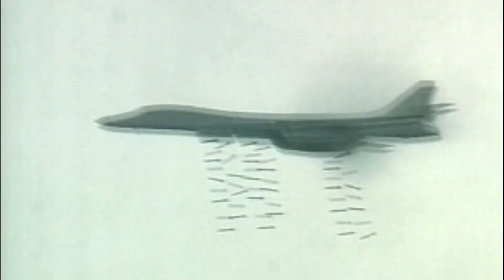'In a Mirror Darkly' Intro with the 'Punk on Bus / I Hate You' song from Star Trek IV.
Alternate opening to 'In a Mirror Darkly' from Enterprise with the iconic 'I Hate You' song by Kirk Thatcher of Edge of Etiquette as the new choice.

In no way is this intended to imply ownership of the video or the song used. I simply want to introduce a great punk song with a Star Trek connection to a scene, see how it would have come together, and get some editing practice.

No disrespect intended to anyone or individuals from the Terran Empire. I hope you'll be blown away as the Vulcans were.

Tools used: Vegas Studio for editing.